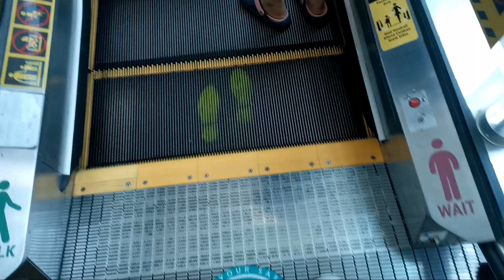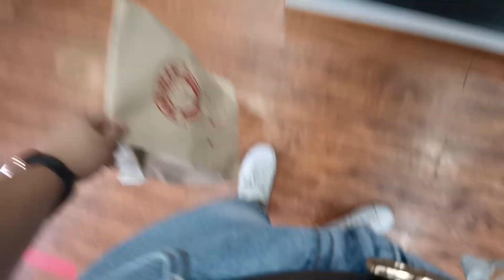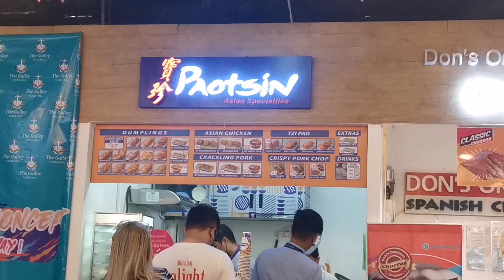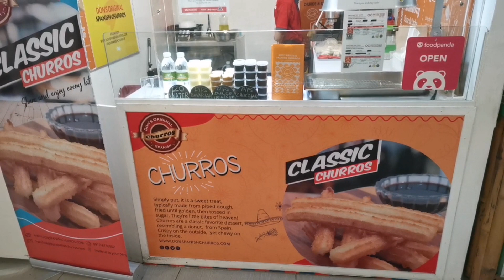A Day in Life | Lunch out with Officemates